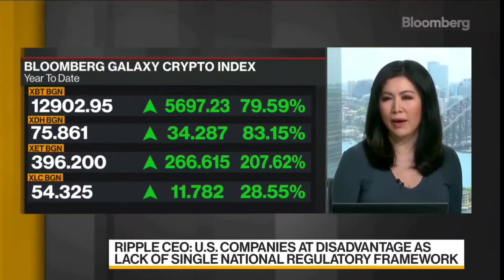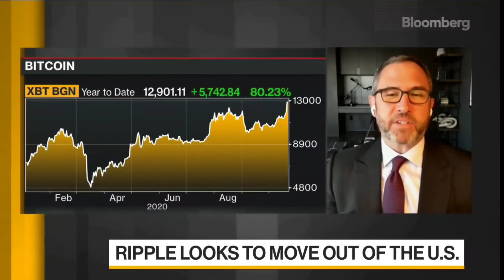Ripple Considers Japan, Singapore If Blockchain Firm Leaves U.S.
A Bloomberg interview with Brad Garlinghouse.

Ripple Labs Inc. has formed a shortlist of countries to move to should the blockchain payment services company leave the U.S. amid a lack of regulatory clarity there, its top executive said.

Japan, Singapore, Switzerland, the U.K. and the United Arab Emirates are potential destinations, Chief Executive Officer Brad Garlinghouse said in an interview.